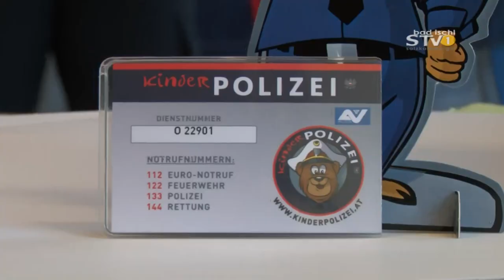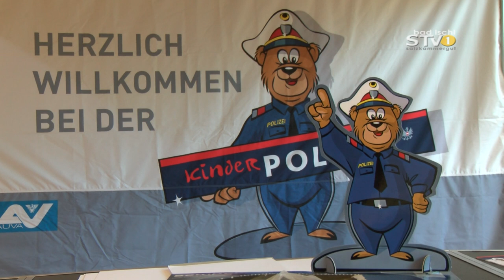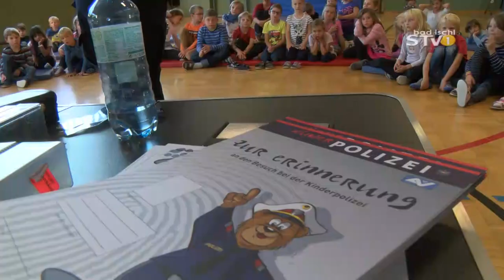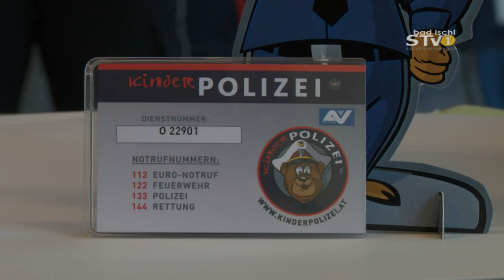VS Pfandl: Präventionsprojekt „Kinderpolizei“